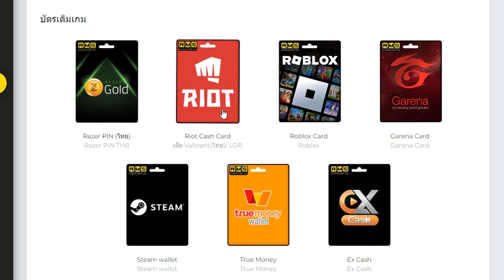LOLTH - LeBlanc ตำนานผู้หวนคืน | สกิน Faker | อีโมตที่แพงที่สุดในเกม!!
แลกของรางวัลสุดเท่ สุดปังมากมาย คลิก
เติมเกม 24ชม. พร้อมลุ้นPoco X6 Pro Add Line @richmanshop (มี@) คลิก